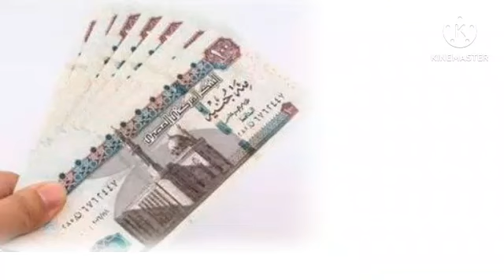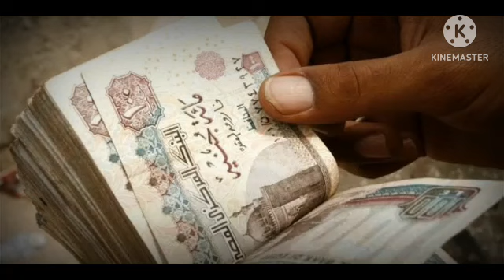تفسير رؤية مائة جنيه في المنام ما تفسير رؤية ١٠٠ جنيه في المنام |تفسير الاحلام فاطمة الزهراء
يتناول الفيديو على تفسير الاحلام خاصة برؤية مائة جنيه في المنام لأبن سيرين للعزباء للمتزوجة للرجل للحامل المطلقة كما يحتوي الفيديو على تفسير الاحلام خاصة برؤية ١٠٠ جنيه في المنام
تفسير الاحلام أكتب حلمك يفسر لك لان مع تفسير الاحلام فاطمة الزهراء